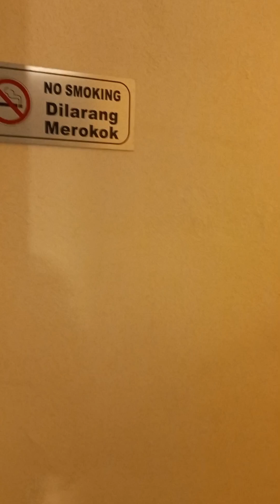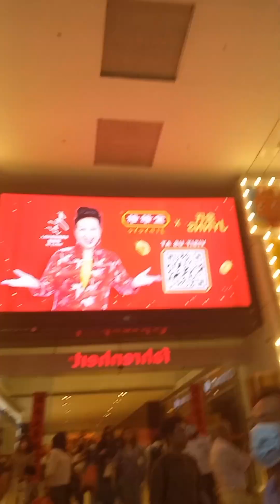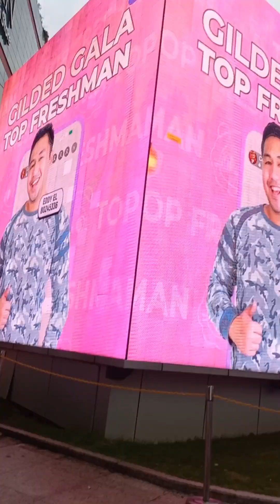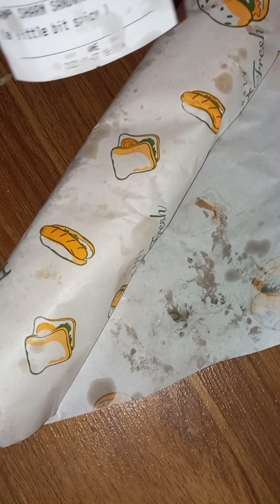Budget Hotel Travelogue Guest House di Kawasan Bukit Bintang dan Kuliner Enak di Sekitarnya